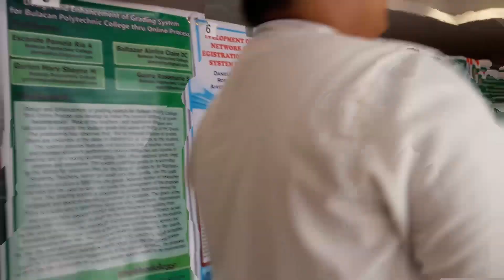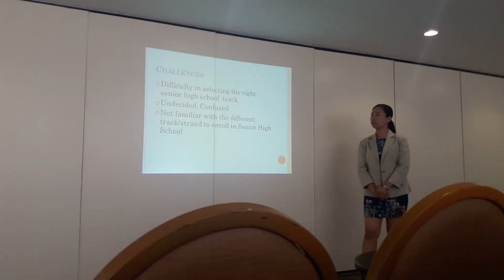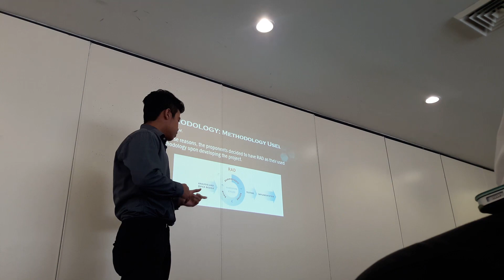Capstone & Thesis IRCITE 2019